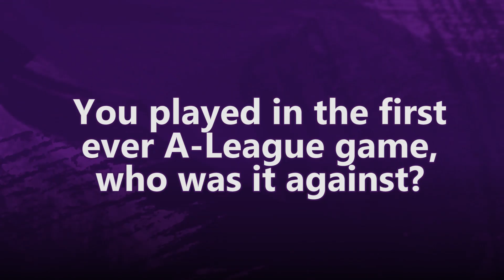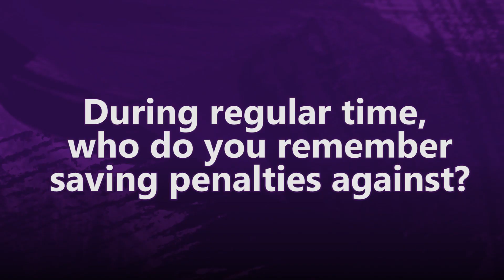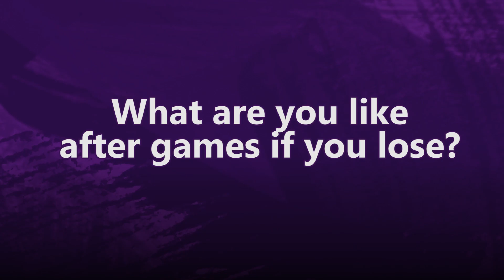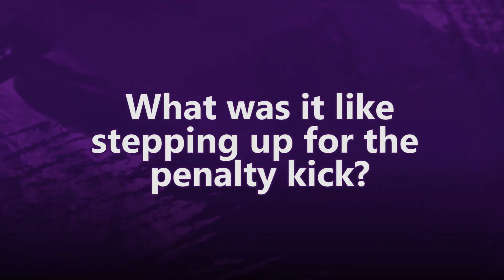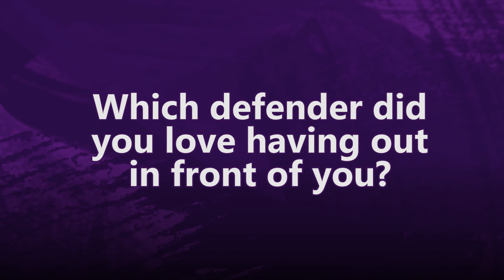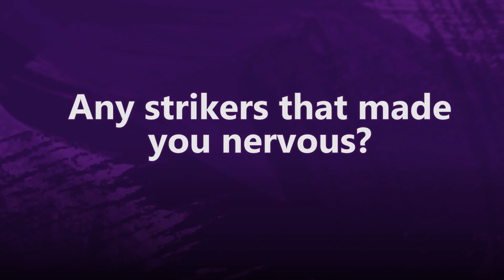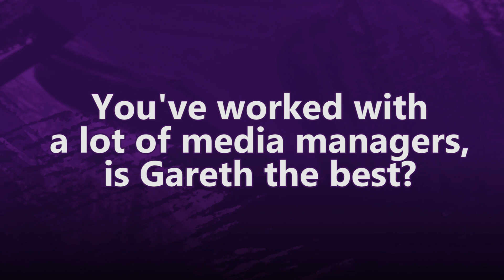Perth Glory Goalkeeper I Liam Reddy I 300 A-League games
Perth Glory goalkeeper, Liam reddy, takes us through his wonderful 300 game career in the Hyundai A-League. From the very first A-League game (and the first conceded goal) to that penalty shoot out for Perth Glory against Adelaide.